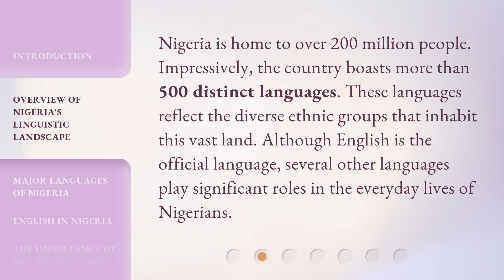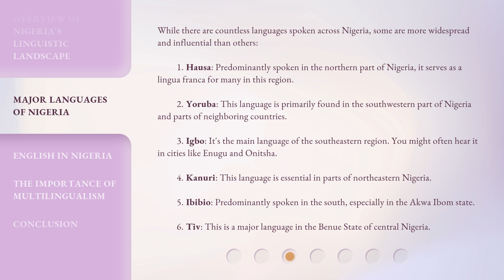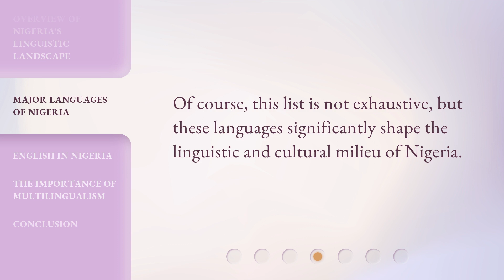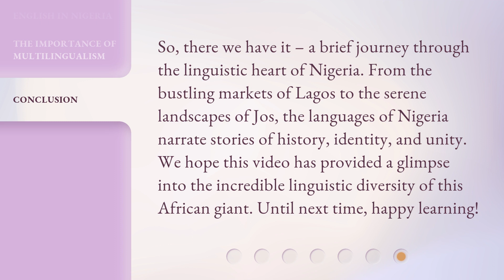Languages of Nigeria: A Melting Pot of Cultures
Languages of Nigeria: A Melting Pot of Cultures • Dive deep into the heart of West Africa and explore Nigeria's linguistic landscape, home to over 500 distinct languages. Discover the major languages that shape the rich cultural tapestry of Nigeria and the unique role of English in this vibrant country.

00:00 • Introduction - Languages of Nigeria: A Melting Pot of Cultures
00:31 • Overview of Nigeria's Linguistic Landscape
00:56 • Major Languages of Nigeria
02:05 • English in Nigeria
02:50 • The Importance of Multilingualism